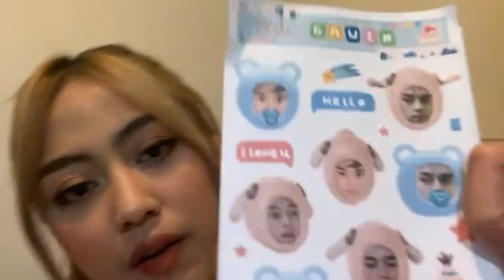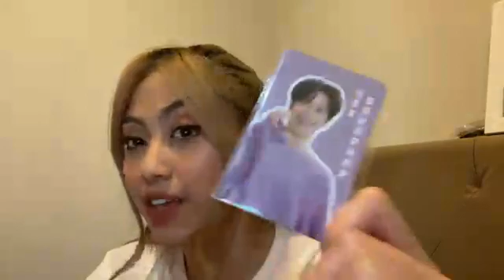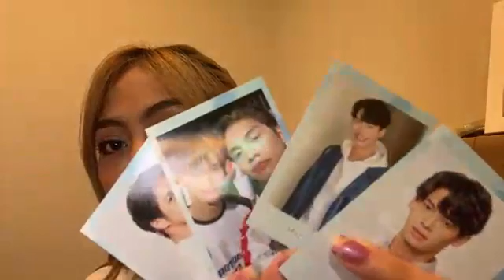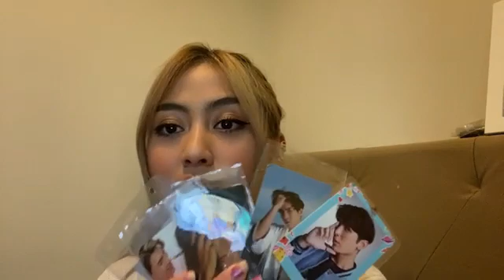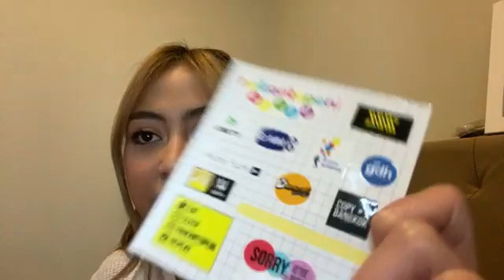Showroom JKT48 Sisca 3 Desember 2021